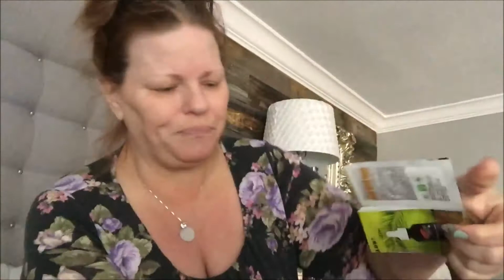Did This Really Come From Puerto Rico??